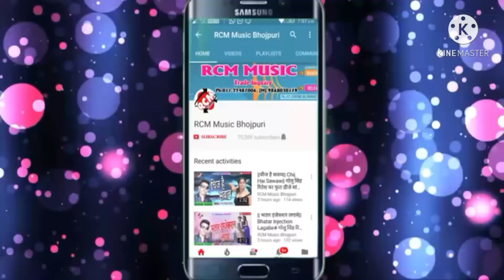nadiya ke vecha jasa niya dola!! नादिया के बिचे जैसे नाइया डोले वसही मोरे साइयां डोले हे!! Bhojpuri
shilpi raj

nadiyon ke bich jase niya dola bhojpuri song

Dance video🎥🎥🎥
डांसर तेज प्रताप साहनी

superhit dance💃💃💃💃💃💃💃🕺🕺🕺🕺🕺

wow www bhojpuri song per dance with video